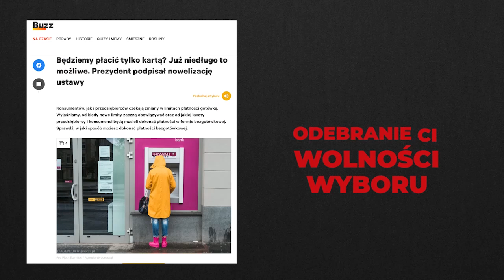Czy masz świadomość? (Nr 218) – Twój szósty zmysł. Świat działa inaczej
Z Michałem Reisnerem, zajmującym się postrzeganiem pozazmysłowym u dzieci, rozmawia Rafał Górski, redaktor naczelny Tygodnika Spraw Obywatelskich.

Na Zachodzie zainteresowanie zjawiskami metapsychologii, zwanej u nas parapsychologią, nie jest jakimś modnym hobby pewnych tylko jednostek czy grup amatorów, lecz bardzo poważnym problemem naukowym, zaprzątającym najtęższe umysły od lat przeszło osiemdziesięciu.
O. Andrzej Czesław Klimuszko, „Moje widzenie świata” (1989)

Intuicja, postrzeganie pozazmysłowe, psi, inteligencja paranormalna, postrzeganie wyższego stopnia, trzecie oko, szósta czakra – jakkolwiek to nazwiemy – są częścią naturalnego ludzkiego dziedzictwa. To wszystko tkwi w naszym genetycznym oprogramowaniu, gotowe do użycia na życzenie.
Belleruth Naparstek, ”Twój szósty zmysł”

W dniu tym otrzymałem od Marszałka na pamiątkę fotografię z dedykacją: „Panu Stefanowi Ossowieckiemu na pamiątkę naszych rozmów, w zrozumieniu tego, czego nie ma, a co jest”. Trzeba zaznaczyć, że Marszałek Piłsudski ma wielki dar intuicji, wierzy w świat niewidzialny, wierzy w przeczucia i bardzo się interesuje dziedziną psychiki ludzkiej.
Stefan Ossowiecki, „Świat mego ducha i wizje przyszłości”

1. Czy „szósty zmysł” jest naturalnym darem, z którym rodzi się każdy z nas? Darem podobnym jak wzrok, słuch, węch, smak i dotyk.
2. Czym jest sensytywność?
3. Jakie badania naukowe potwierdzają postrzeganie pozazmysłowe?
4. Co się stało, że zainteresował się Pan tym tematem?
5. Proszę opowiedzieć o Akademii Postrzegania Pozazmysłowego dla dzieci.
6. Jak każdy z nas może rozwijać swój „szósty zmysł”?
7. Jakiego ważnego pytania nikt jeszcze Panu nie zadał w temacie, o którym rozmawiamy? I jaka jest na nie odpowiedź?

Michał Reisner – członek Zarządu Fundacji Remidium zajmującej się postrzeganiem pozazmysłowym u dzieci. Przez większość życia pracował jako analityk i programista baz danych. W połowie grudnia 2019 roku okazało się, że jego dzieci Letycja (wtedy 8 lat) i Oliver (wtedy 5 lat) wykazują zaawansowane widzenie pozazmysłowe. Współzałożyciel Akademii Postrzegania Pozazmysłowego oraz grupy na FB „Świat Działa Inaczej” przeznaczonej dla rodziców, którzy chcą dzielić się swoimi doświadczeniami w rozwijaniu postrzegania pozazmysłowego u swoich dzieci.